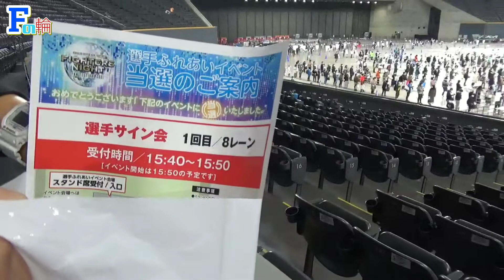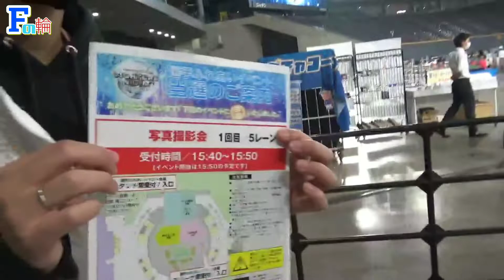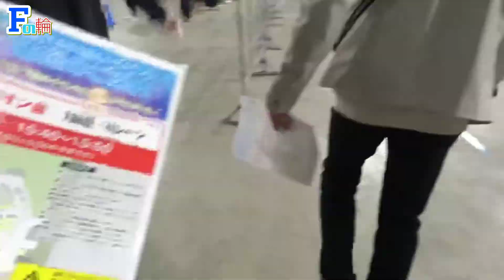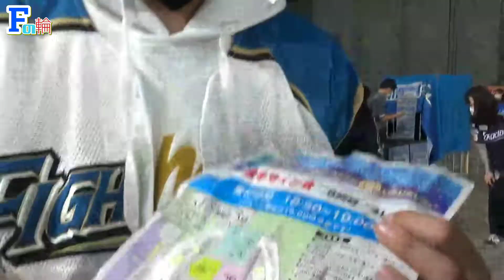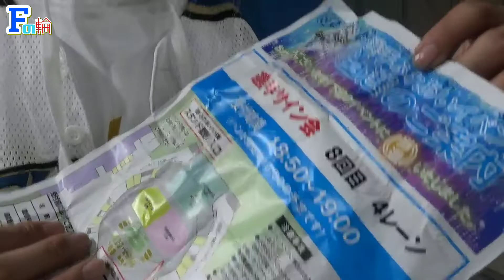ファイターズのファンフェスで選手からサインもらっちゃった！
ひとつでも好みの動画があったなら…少しでも…ほんの一握りでも…小さじ1杯程度でもいいなと思っていただけたらチャンネル登録、高評価よろしくお願いします！

▼【ファイターズ】名護キャンプでサインの嵐！【PART 2】あの選手からコメント！？

▼【STOP！転売！】練習後、貴重な時間を割いてファン対応をしてくれている選手達の為に…

ファイターズ  日本ハム  日ハム  野球  ベースボール  北海道  札幌ドーム  エスコンフィールド  北広島  名護  名護キャンプ  タピックスタジアム名護  野球女子  斎藤佑樹  杉谷拳士  スギノール  王柏融  谷口雄也  大田泰示  中田翔  レベチ  西川遥輝  近藤健介  中島卓也  ダルビッシュ有  大谷翔平  上沢直之  伊藤大海  吉田輝星  金子弌大  清宮幸太郎  渡辺諒  直球破壊王子  野村佑希  ジェームス  宮西尚生  河野竜生  平沼翔太  玉井大翔  杉浦稔大  栗山英樹  オープン戦  ペナントレース クライマックスシリーズ  日本シリーズ  プロ野球スピリッツA  プロスピA  プロスピ  球場飯